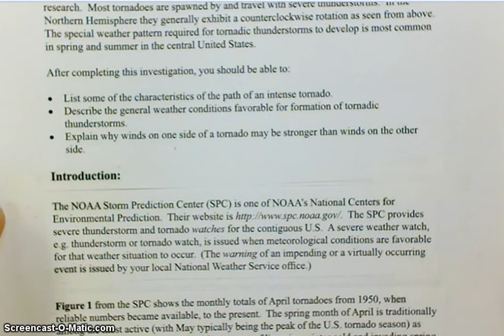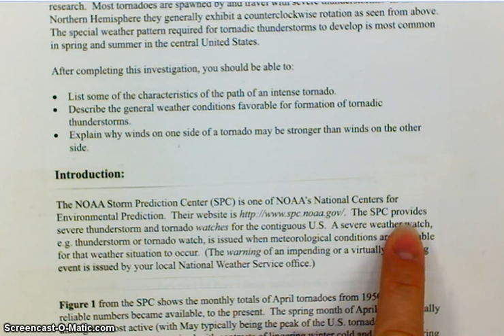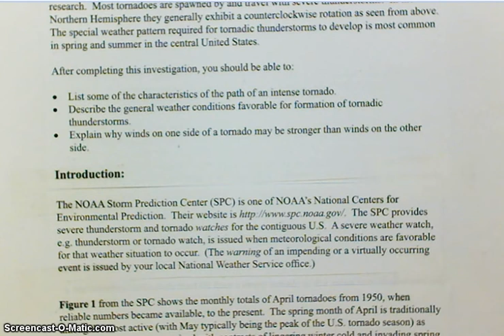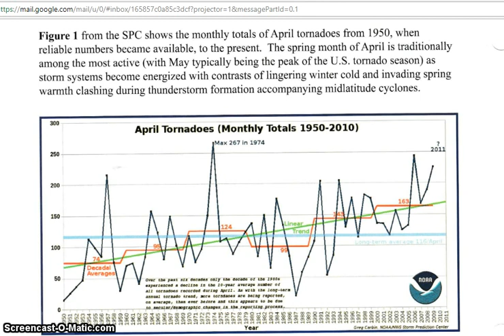Invest 11B Tornadoes part 1